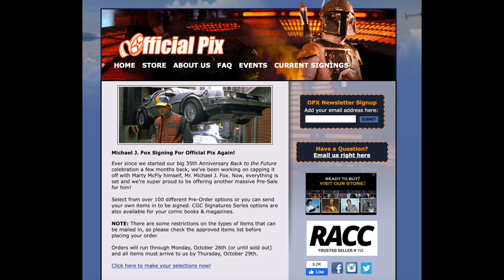【東京コミコン2020】第一弾ゲストはマイケル・J・フォックス！バーチャルサイン会とは？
最新映画レビュー動画、商品レビュー、シビックでドライブ、イラスト、筋トレ動画などを配信してます！